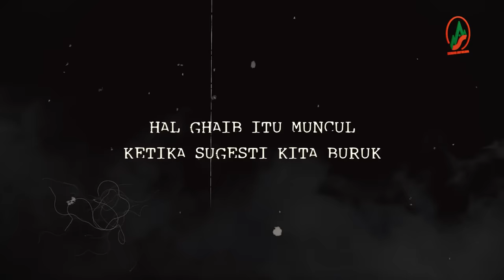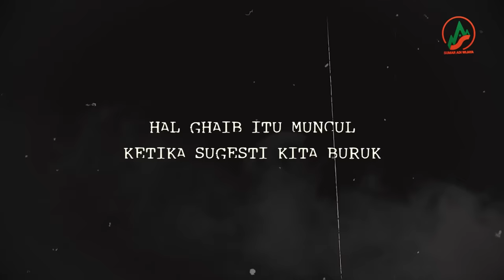SUMPAH GA SETTINGAN, SOSOKNYA HADIR DI STUDIO !! Gn.Salak versi Farhan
Untuk teman-teman semua jika mempunyai cerita atau pengalamannya ketika di gunung, dan ingin berbagi ceritanya langsung, bisa hubungi team via